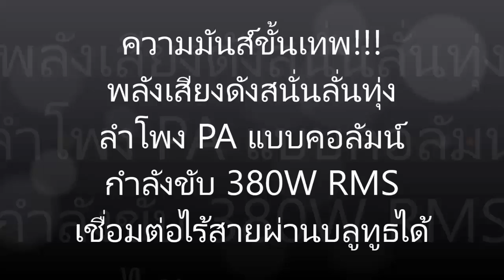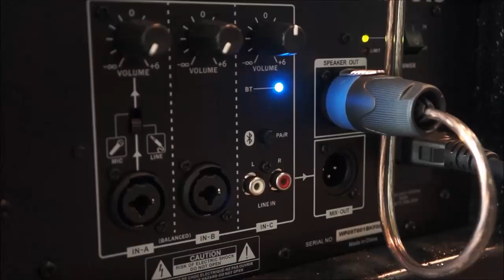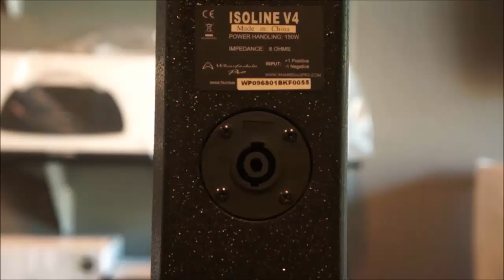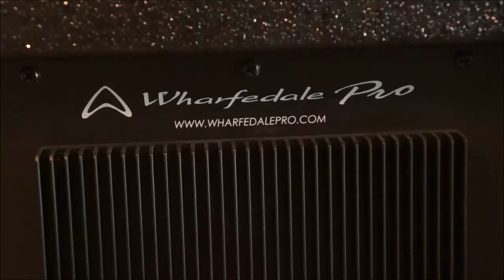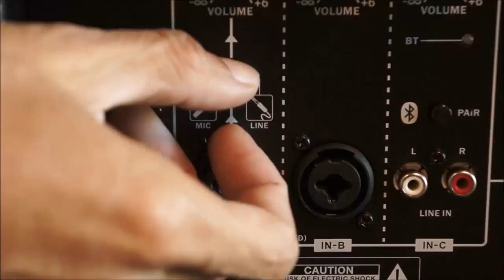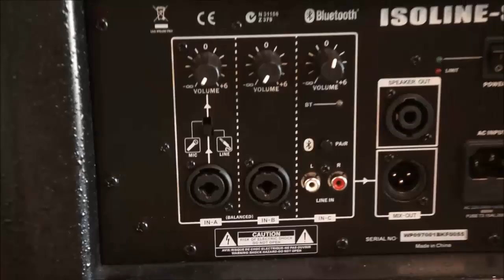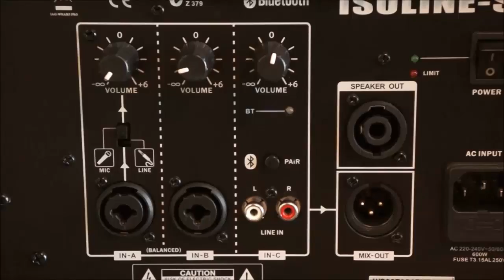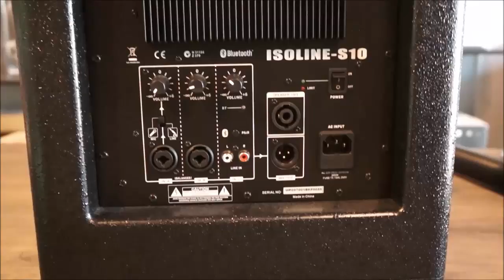รีวิว ลำโพง Wharfedale Pro Isoline 410 ความมันส์ขั้นเทพ!!! พลังเสียงดังสนั่นลั่นทุ่ง!!!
รีวิว ลำโพง Wharfedale Pro Isoline 410 ความมันส์ขั้นเทพ!!! พลังเสียงดังสนั่นลั่นทุ่ง!!!  โดย พี่ช้าง & พี่เตอร์ จาก สโตร์ลำโพงออนไลน์.คอม

ลำโพง Wharfedale Pro Isoline 410 ลำโพง PA แบบคอลัมน์ (Active All-in-One Speaker) กำลังขับ 380W RMS สามารถเชื่อมต่อไร้สายผ่านสัญญาณ Bluetooth กับสามาร์ทโฟนหรือแท็บเล็ตทั้ง iOS & Android มีช่องเสียบไมโครโฟนและเครื่องดนตรี (กีต้าร์) เหมาะสำหรับใช้งานในองค์กร,ห้องประชุม, กิจกรรม outdoor & Indoor ขององค์กร หรือร้านอาหารสำหรับนักดนตรี 1-2 คน และที่สำคัญ คือ สามารถเอาลำโพง 2 ตัว มาเชื่อมต่อกันเพื่อให้ได้ระบบเสียงแบบสเตอริโอ โดยผ่านสายสัญญาณแบบ XLR รับรองว่าโครตมันส์!!!

ดูรายละเอียดเพิ่มเติม คลิกที่นี่

สอบถามข้อมูลเพิ่มเติมผ่าน Line@ กรุณาแอด Line มาที่ไอดีนี้น่ะคับ @appaccthai
หรือติดต่อ...
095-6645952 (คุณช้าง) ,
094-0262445 (คุณเตอร์)
พูดคุยผ่านทางไอดีไลน์ พี่เตอร์ คือ ter.techanithi
พูดคุยผ่านทางไอดีไลน์ พี่ช้าง คือ mr_changnoi

สโตร์ลำโพงออนไลน์.คอม
ศูนย์รวมลำโพงบลูทูธแบรนด์ดังยี่ห้อชั้นนำ สินค้าใหม่แกะกล่องของแท้!!! 100%